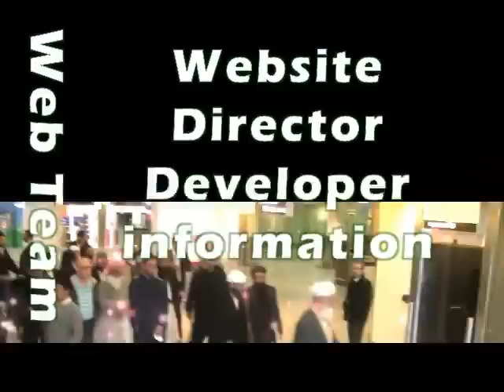Naseer-E-Millat online Multimedia - Trailer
The Pir Sahib Golra Sharif Channels are the 2 official channels associated with the website & Golra Sharif. We aim to upload all video content, in full lengths & the best quality possible depending on availability.
Media Presented By: Trab UlHassan Naseervi